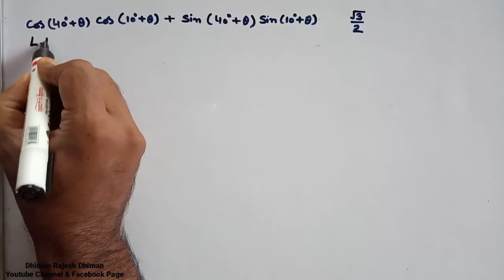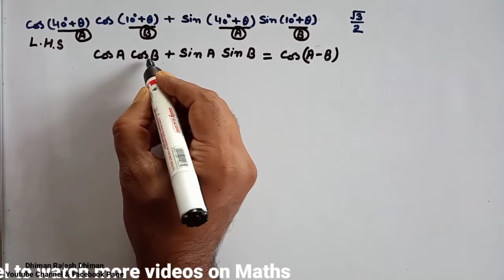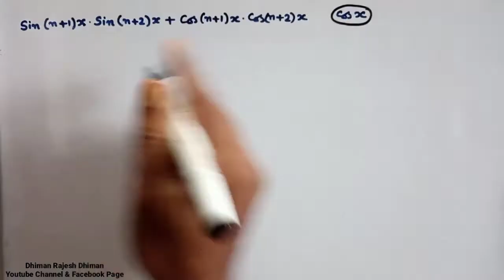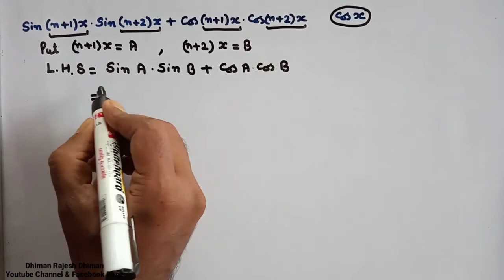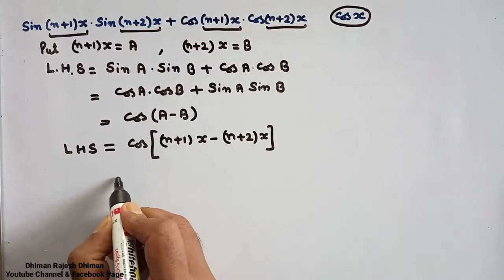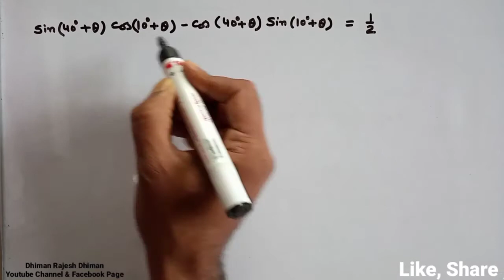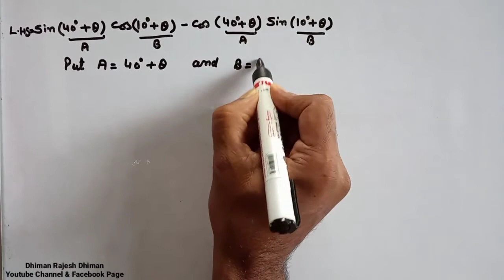Solving Questions Of Trigonometry || How To Prove Trigonometric Formulas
The proof of trigonometric formulas in hindi, proving identities in trigonometry, trigonometric formulas and trigonometric identities. These questions are from NCERT Book class 11

Also visit our  You tube channel for more detail